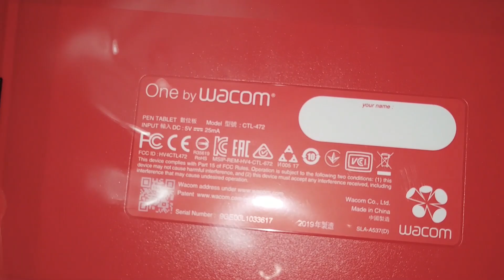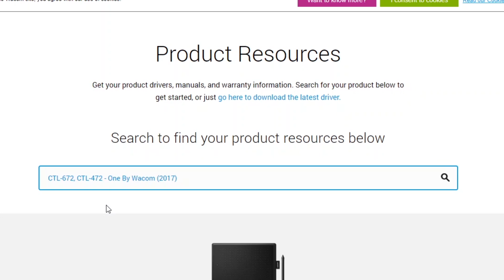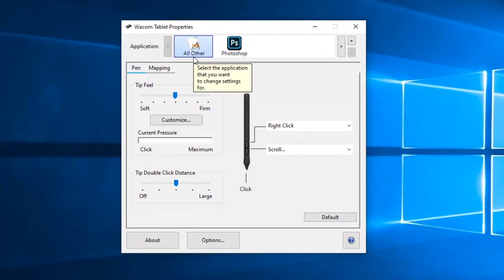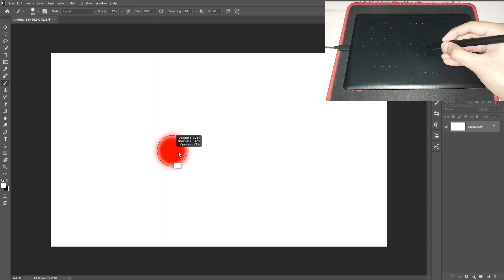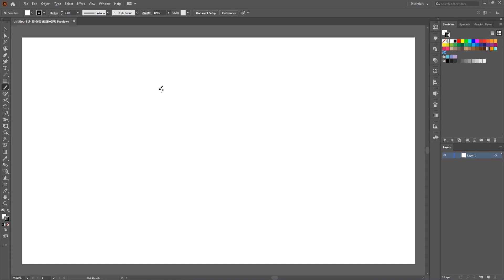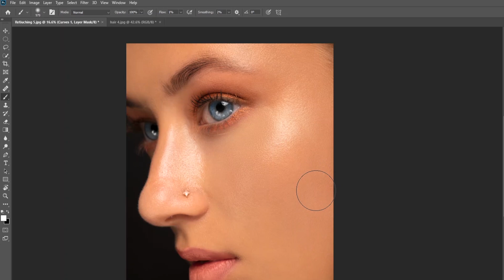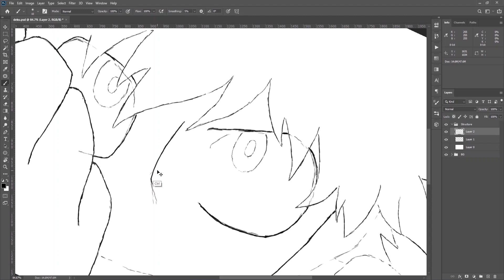Wacom CTL 472 – Everything You Need to Know (unboxing, installation, setup, uses)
One by Wacom (Wacom CTL-472) is a budget graphics tablet. If you just started or want to start your career as a digital artist, then this tablet is probably your best option. In this tutorial, we will discuss everything you need to know about this tablet.

► TIMESTAMPS:
00:27 Unboxing
01:21 Installation
01:42 Setup
04:57 Uses

If you have and questions or confusion, just ask me in the comment section. I will try my best to answer it :)